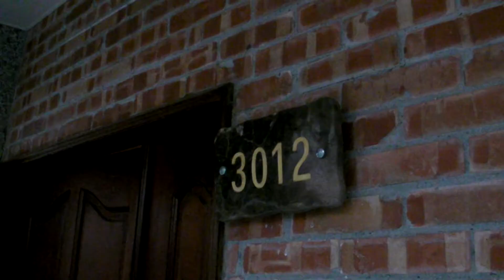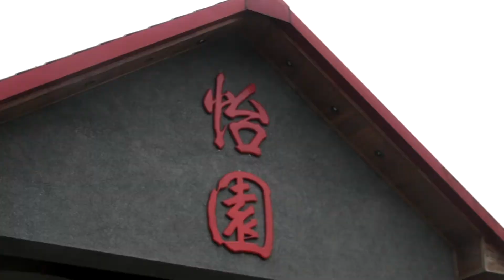2010 03 08 岡山老人福利協進會日月潭攬車花東二日遊-4/4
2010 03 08 岡山老人福利協進會日月潭攬車花東二日遊-4/4